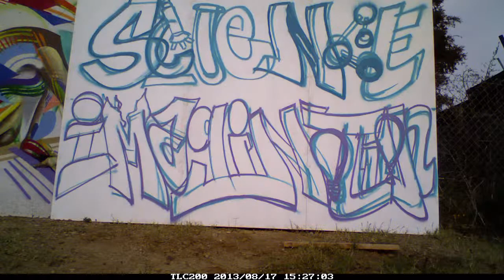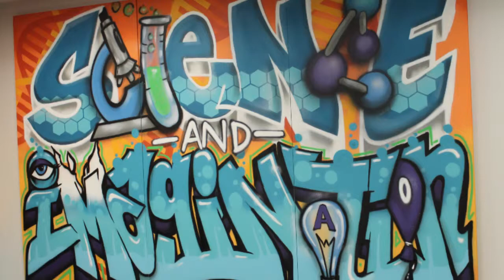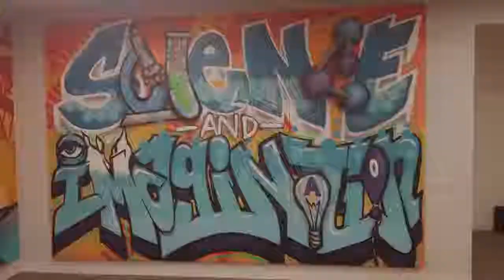CDM LA Custom Science & Imagination Graffiti Mural Timelapse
Custom graffiti murals created and installed at global advertising agency, (CDM) Cline Davis & Mann's Los Angeles head quarters.
The science and imagination mural represents the company's declaration "We are fearless partners who combine science and imagination to create the exceptional.  Leon Rainbow seamless mixed letters with symbols to create an amazing mural that represented the company's style and flair.